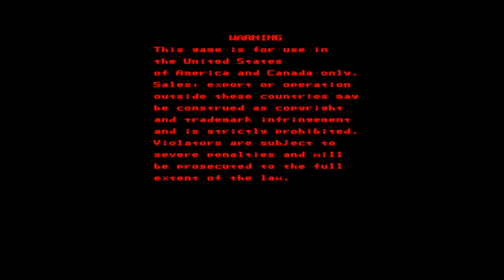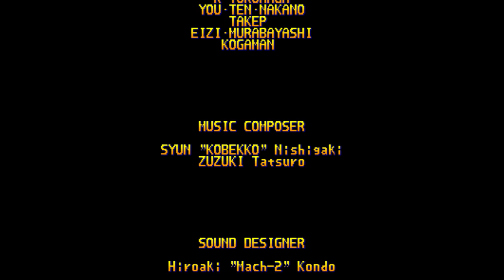19XX The War Against Destiny full game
Love this game from capcom finally beat it